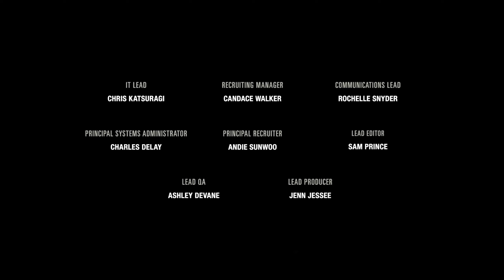¡INFECTADAS! - The Last Of Us "Left Behind final"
Llegamos al final de Dlc de "THE LAST OF US" conocido como "LEFT BEHIND" donde descubrimos un poco del pasado de Ellie... En esta entrega, cerraremos este gran Dlc teniendo los últimos momentos tanto del pasado con Riley, como del presente ayudando a Joel.

0:00 Introducción
0:26 Left Behind
23:07 Créditos finales y cierre